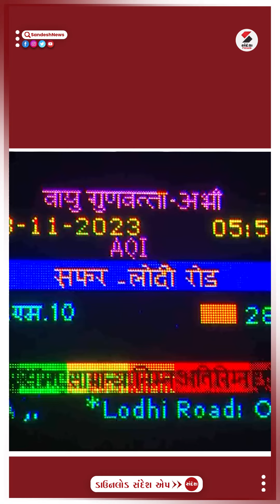Delhi Air Pollution | દિવાળી બાદ દિલ્હીમાં પ્રદૂષણ અત્યંત ખરાબ સ્તરે | Diwali | AQI